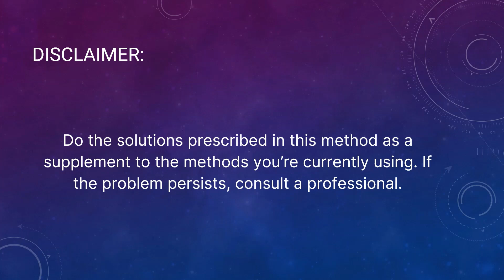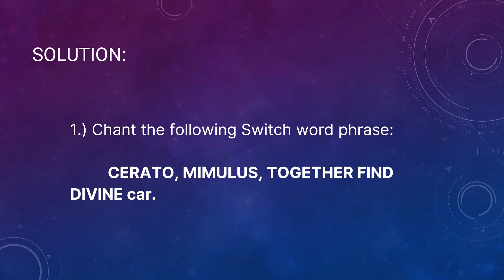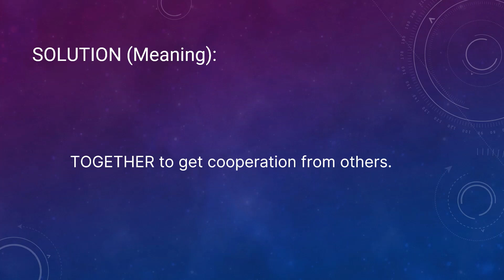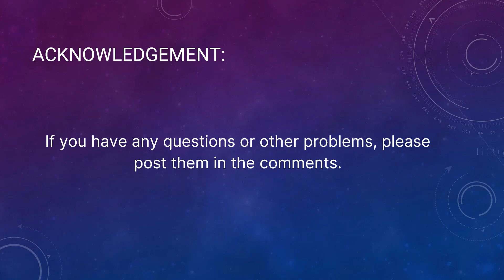How To Series # 453: Buy Anything Within The Budget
Problem:
User: I want to buy a good car within my budget.

Solution:
1.) Chant the following Switch word phrase:

 CERATO, MIMULUS, TOGETHER FIND DIVINE car.

The uppercase words are Switch Words, and the lowercase word is the one you want to get. You can replace the lowercase word with anything you want.

Solution (Meaning):
When you take or chant CERATO, it helps you get answers from within.

For any fair bargaining or overcoming fear, MIMULUS is a good remedy.

TOGETHER to get cooperation from others.

FIND the best option for your wants and requirements.

DIVINE: Miraculously (bring results).

Reference:
1.) At An Affordable Price:

2.) Bach Flower Remedies:

7.)  For other solutions and problems, get the eBook titled 'Solutions to Health and Life Problems' by Naran Balakumar: